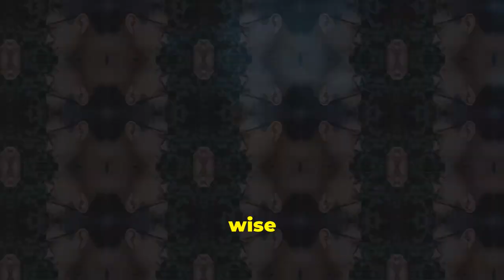How Guilt Can Make You A Better Person!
Have ever felt deep pangs of guilt?  How did it impact on you?

Now, discover how harnessing guilt can lead to powerful self-discovery and personal growth!

Delve into Carl Jung's insightful guide to personal growth through guilt, offering a path to unlocking self-understanding.

Explore the role guilt plays in our journey towards personal development and how embracing it can lead to profound self-discovery.

Learn how to navigate feelings of guilt in a constructive way and emerge stronger and more self-aware on the other side.

If you're ready to embark on a transformative journey towards self-understanding, this video is a must-watch!